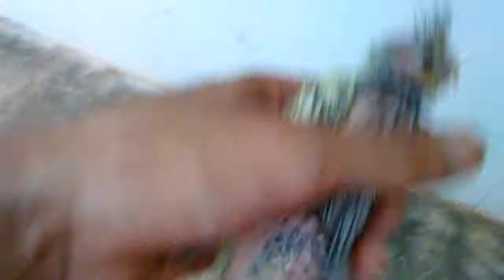tips cocktail k chiks ki care kaise kere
friends is video me birds k babies ki care tip hai k bachon ki matki ya box ko weekly or is se ziada acha hai 2 se 3 din bad aik nazar check ker ley baki detail video me dakhe thanks.